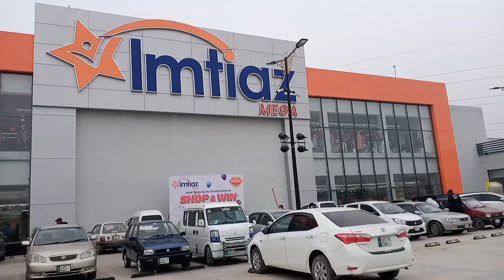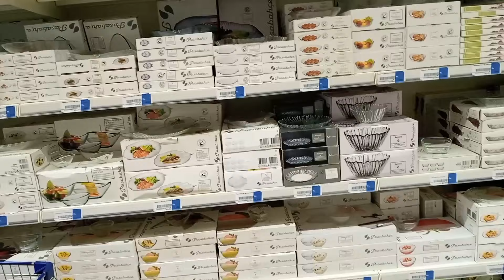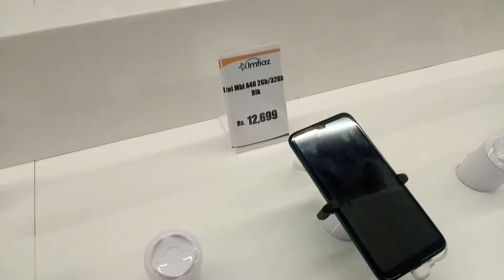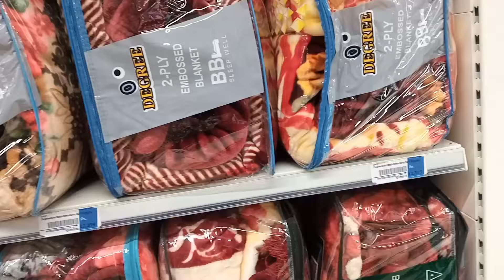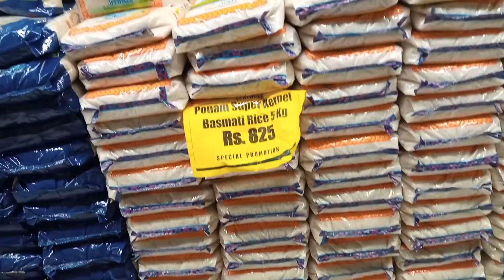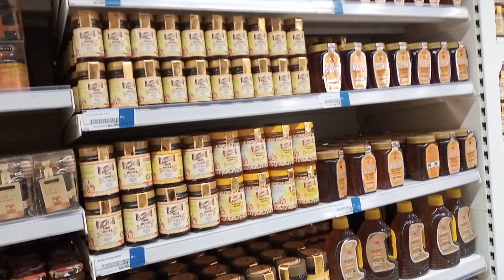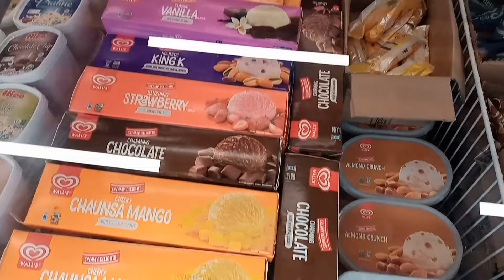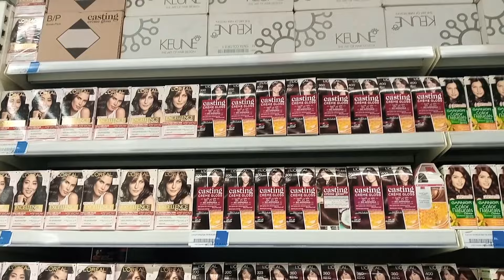imtaiz market Gujrat Prices Review| Biggest Store in Gujrat| Muzamil Bukhari